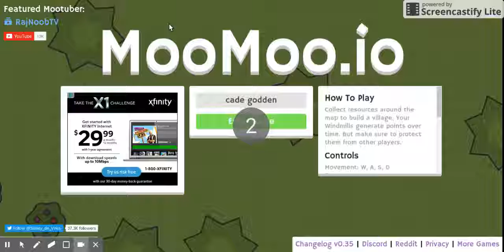Apr 7, 2017 8:46 PM